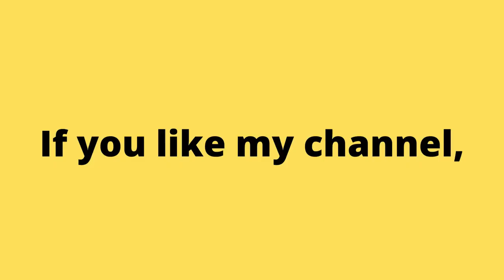1991 Home Alone Arcade Game. Classic and Retro No Commentary Gameplay. | Piso games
Аркадные игры
街机游戏
아케이드 게임
आर्केड खेल
ਆਰਕੇਡ ਗੇਮਾਂ